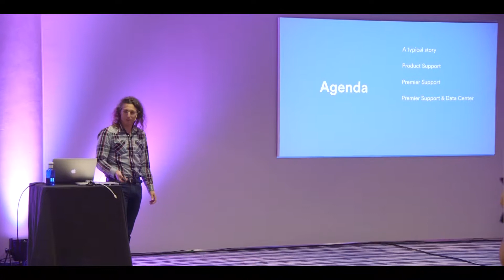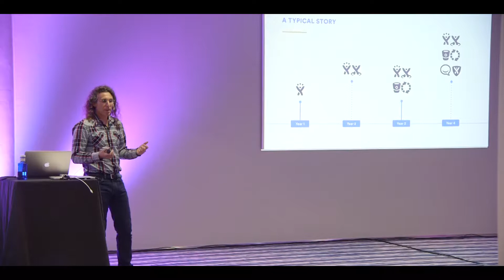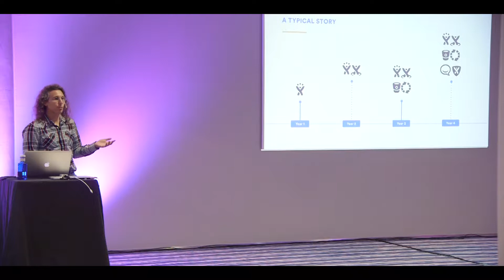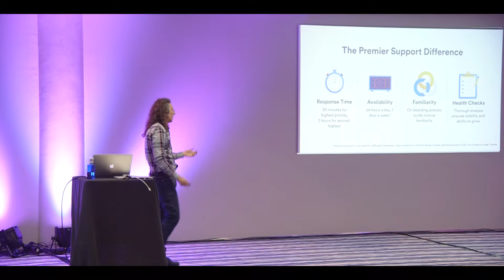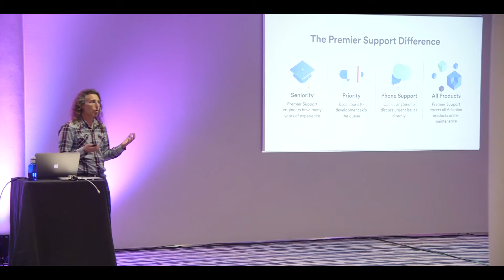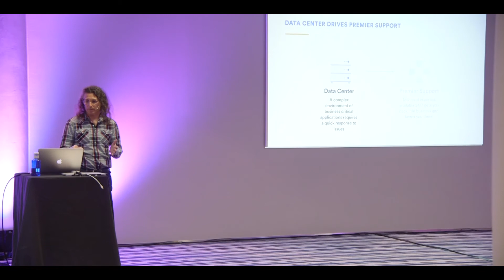El servicio de soporte premium de Atlassian [DEISER Day Conferences]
Conoce más sobre los servicios que ofrecemos como Atlassian Platinum Solution Partners Enterprise que ofrecemos en España y más allá

Invitamos a Esteban Casuscelli de Atlassian para que explicara cómo el el proceso de soporte premium que ofrece la misma Atlassian, servicio muy similar que ofrecemos en DEISER a toda España y fuera de sus fronteras incluso.